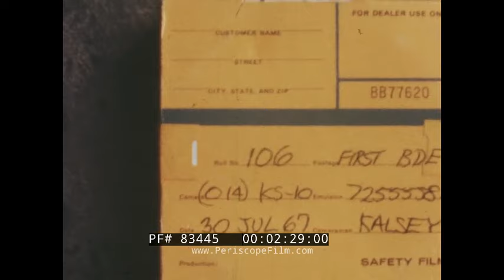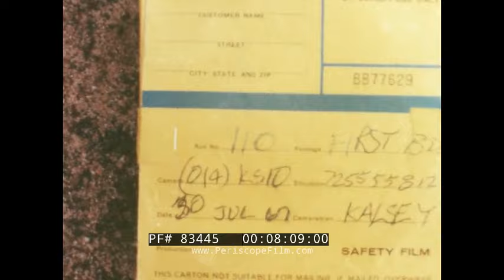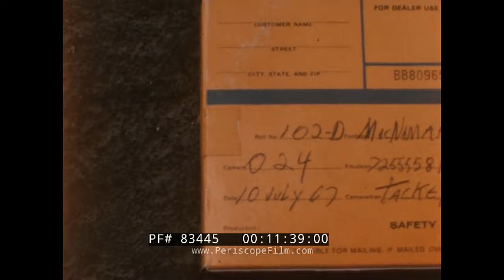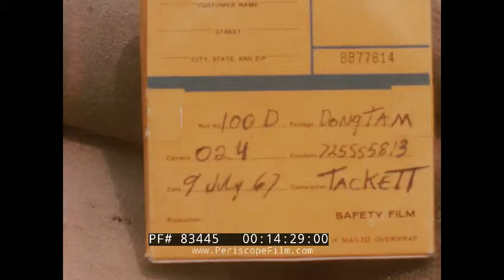VIETNAM WAR 1967 DAILIES SEC. OF DEFENSE ROBERT MCNAMARA REVIEWS BROWN WATER NAVY 83445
This silent footage or "dailies" is from the Vietnam War in 1967. It begins with shots of artillery (:30) firing into the jungle. What might be a temple complex surrounds the fire base (1:29). At 2:54 a soldier is seen walking through a plantation. At 4;52 soldiers search huts for signs of V.C. weapons or equipment. At 6:35 a sergeant makes a radio call on a field phone. At 7:50 soldiers including South Vietnamese Army patrol a road. At 7;12 a slate reads 30 July 1967, First Brigade. At 8:50 a woman sits by the side of the road with two children, eating. At 10:20 a woman speaks to the soldiers. At 11:51 a slate reads 10 July 1967. Secretary of Defense Robert McNamara speaks to the press at 12:54. At 13;50 a helicopter ferries the Secretary to his next destination. At 15:20 views of the U.S. fleet, presumably in the Gulf of Tonkin. At 16:44 a helicopter hovers over a ship with a "35" emblazoned on the deck. This is most likely a barge or mothership for the small patrol boats. At 18:00 McNamara''s helicopter appears and lands on the ship. At 18:50 McNamara is given a briefing on the deck of the ship, and various small patrol craft are shown. This includes CCB C-91-1, a Command and Control Boat that was part of the so-called Brown Water Navy. At :21 aerial shots over a Vietnamese town or city. At 22:44, a firebase launches shells at the enemy. At 25:30, close shots of a gun crew in action. At :33, troops board a Chinook helicopter for transport into combat. At 33:25, close shot of the rear rotor and at 33:31 the chopper takes off. At 34:40 a Chinook is shown picking up supplies using a sling. At 35:32 slate reads July 3 1967, Dongtam, shots of Huey helicopter landing at an airstrip. Soldiers wait nearby at 35:50. At 37:28 a whole fleet of Hueys lands and the soldiers embark. At 38:00 an L-5 Birddog artillery spotting plane lands and at 38:30, a flying crane helicopter is shown as well as another Chinook. At 39:20 a twin engine cargo plane lands at the field.